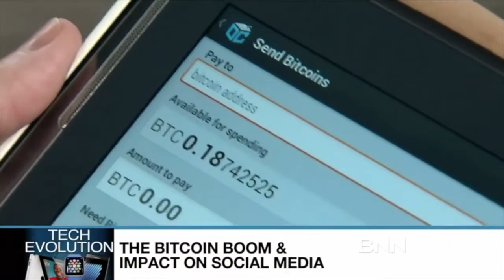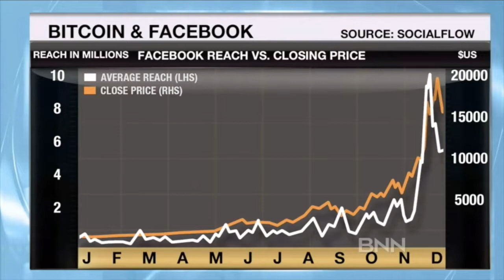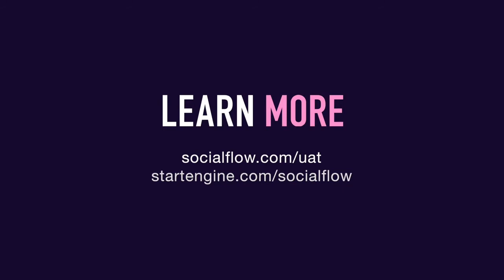SocialFlow In the Media: Media Reel 2018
SocialFlow is a trusted resource for commentary on social media and technology topics, specializing in making complex topics (data, blockchain, cryptocurrency, artificial intelligence, algorithms) relatable to broader audiences. SocialFlow CEO Jim Anderson has appeared in media outlets including CNN, The Wall Street Journal, The Financial Times, Fox Business, Bloomberg, the BBC, MSNBC, Yahoo!, Al Jazeera and Canada’s Business News Network and more.